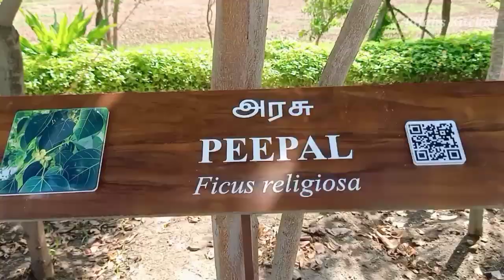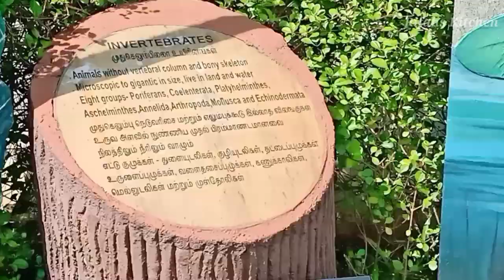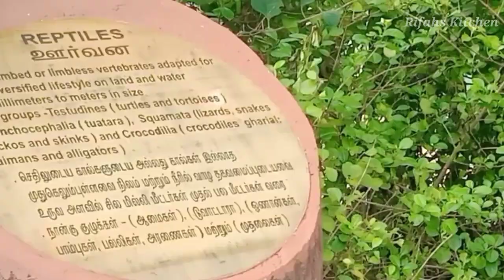Pallikaranai Eco Park 2021|Chennai Pallikaranai Ecological Park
Entry Free
No Play area for kids

Location

Things to know before going to pallikaranai eco park..Best park in Chennai

At cost of 20 crore..This eco park set up on 2.58 hectares
Over 5000 Sapling have been planted.

The best part in Chennai to spend time with family and friends..Better to visit in the morning and evening..

I'm on Instagram as @rifahskitchen. Install the app to follow my photos and videos.